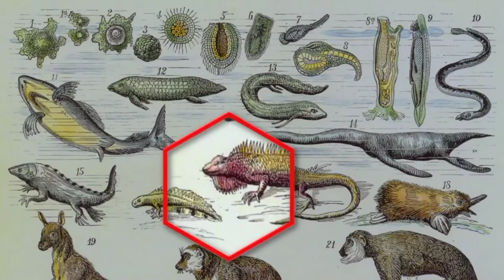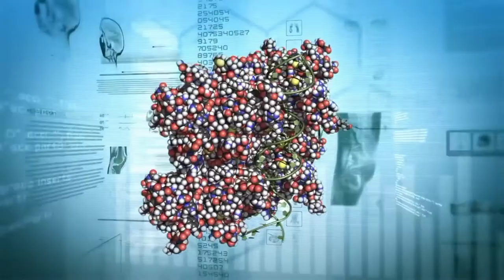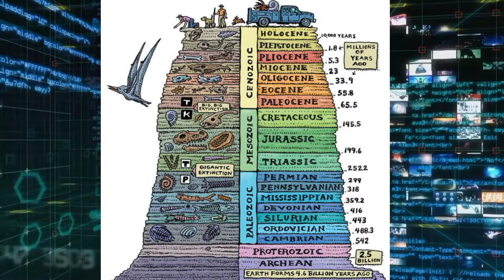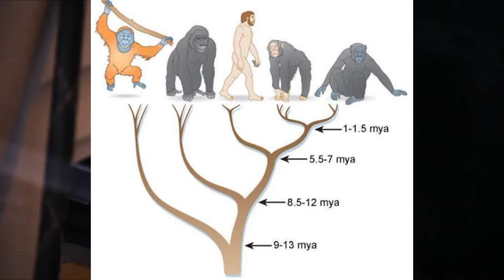EVOLUSI MIKRO DAN MAKRO | penjelasan tentang perbedaan teori evolusi mikro dan makro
Banyak orang yang menolak teori evolusi khususnya kreasionis, karena mereka tidak percaya dengan makro evolusi yaitu proses evolusi yang terjadi dalam jangka waktu yang lama, seperti perubahan primata menjadi manusia dan reptil menjadi burung.

Video ini menjelaskan tentang perbedaan mikro dan makro evolusi. Bagaimana mikro evolusi mengarah ke makro evolusi